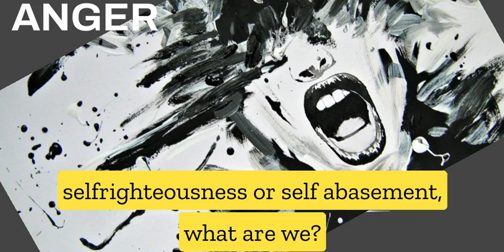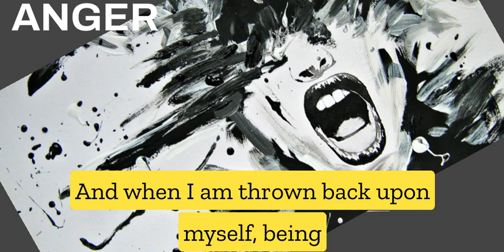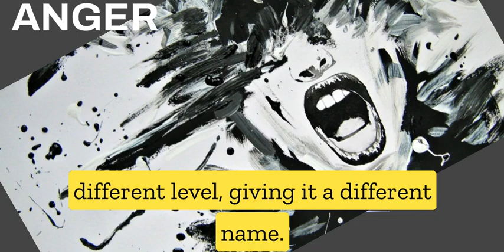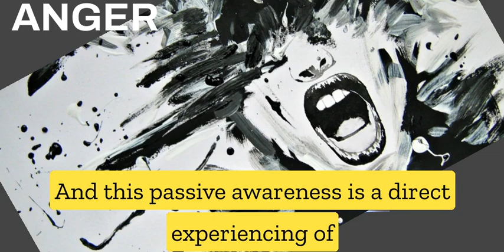ANGER : J Krishnamurti